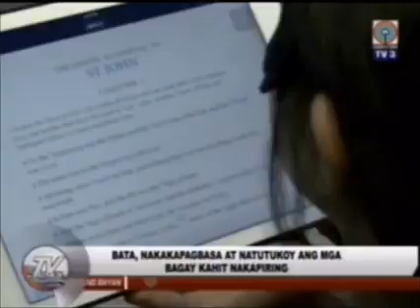Learnxt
Midbrain Activation on TV Patrol Northern Luzon.